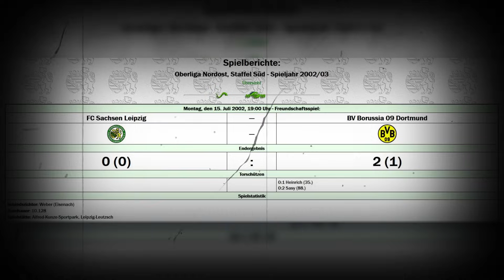Als die Desperados Dortmund ihre Zaunfahne verloren...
Im Jahr 2009 bekommen die Desperados Dortmund die eigene Auswärtszaunfahne von Zwickau/Dresden vor die Nase gehalten. Entwendet wurde diese 7 Jahre zuvor bei einem Testspiel in Leipzig. Die ganze Story findet ihr im Video...